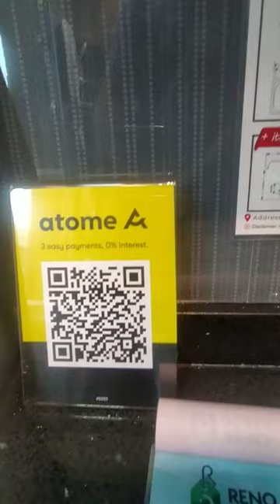Renodeals Showroom Tour 2022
Reanodeal is a one-stop home improvement for your home renovation needs.